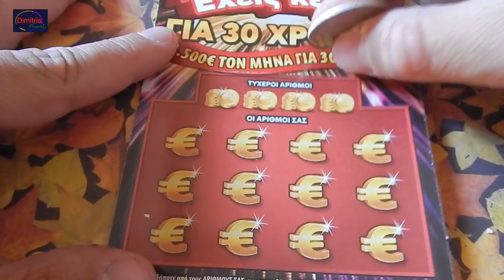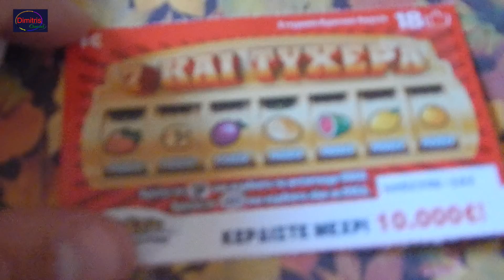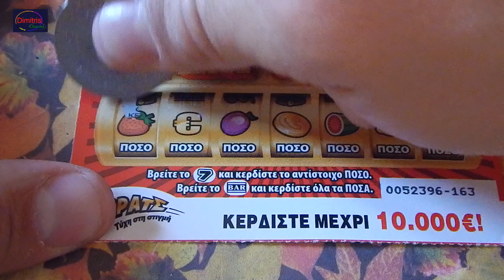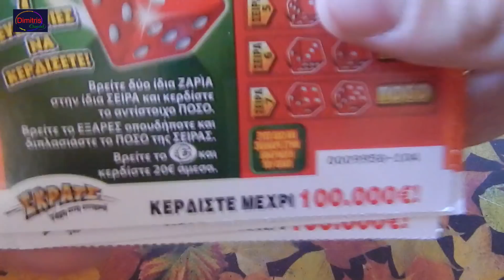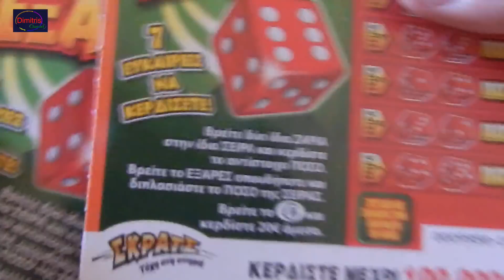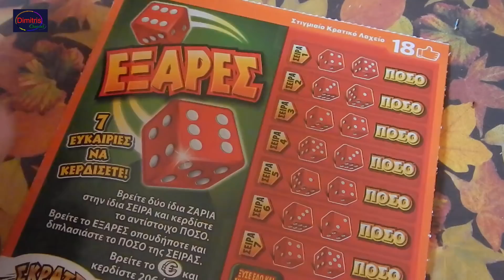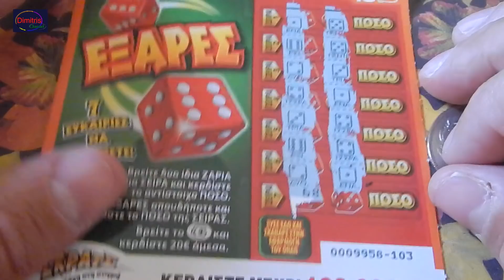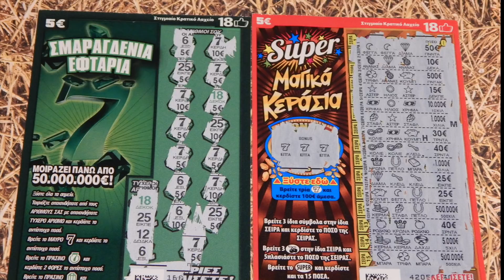ΣΚΡΑΤΣ #717 !! Δε μασαμε απο προβληματα !! Greek Scrath cards episode